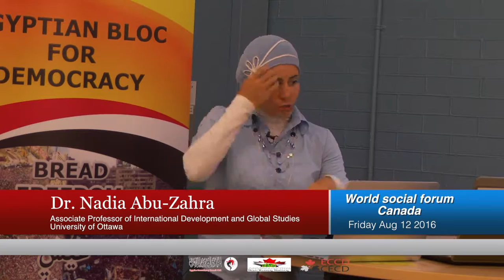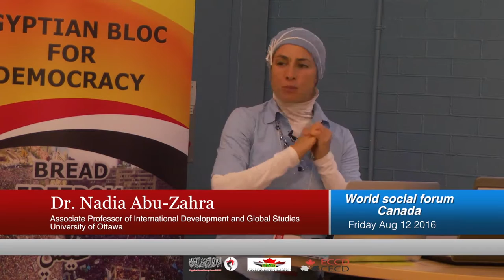WSF 2016: Nadia Abu-Zahra | Women and Children under Dictatorship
Lecture at the World Social Forum 2016 in Montreal
Fri Aug 12 2016
13:00 - 15:30
University of Quebec in Montreal, Canada
Pavillon A (Local SH-2580)

NADIA ABU-ZAHRA is Associate Professor of International Development and Global Studies and a member of the Human Rights Research and Education Centre at the University of Ottawa. She serves on the Reconciliation Committee of the Canadian Federation for the Humanities and Social Sciences, and was an elected Director on the Federation’s Board from 2011 to 2015. Prior to joining the University of Ottawa, Dr. Abu-Zahra was a Research Fellow at the University of Oxford’s Refugee Studies Centre, and a SSHRC Postdoctoral Fellow at the University of British Columbia. She researches and teaches on social movements, human rights, ethics, international development, and particularly mobility: immigration, refugees, family reunification, and community resilience.